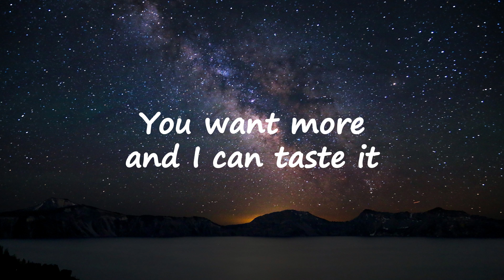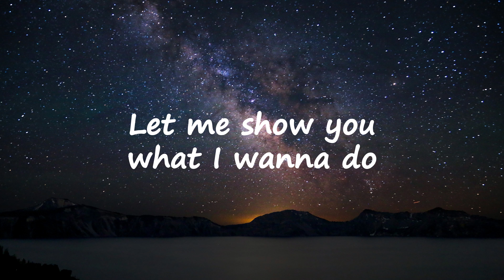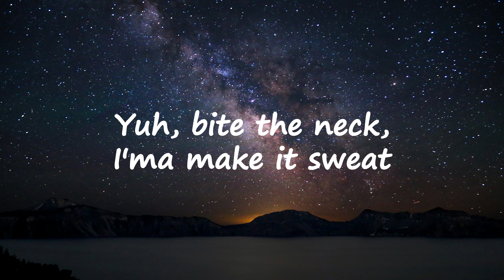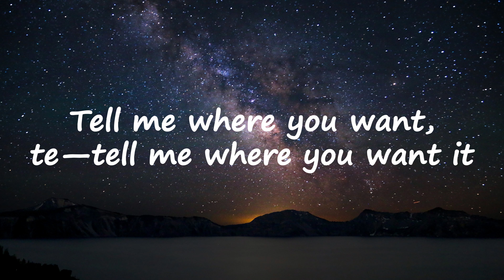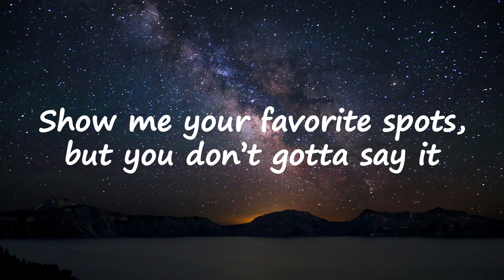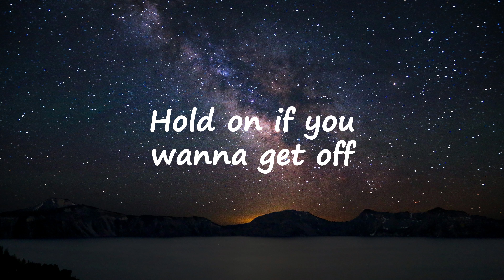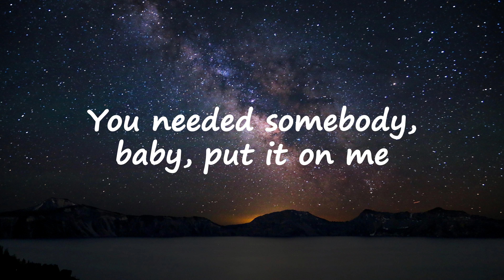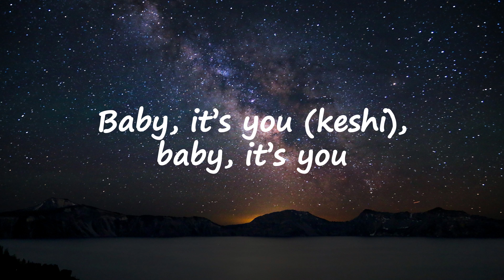keshi - SOMEBODY (Lyrics)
🎤 Lyrics: keshi - SOMEBODY
[Verse 1]
Baby, why the hesitation?
'Cause I know that you can feel it too
You want more and I can taste it
Let me show you what I wanna do
Tryna get trapped in your leg lock
Go another round, make the bed rock
Yuh, bite the neck, I'ma make it sweat
Never give you no rest, never give you no rest

[Pre-Chorus]
You needed somebody, baby, put it on me
I can be that body, said I can be that body
I can be that body, said I can be that, no

[Chorus]
Baby, it’s you, baby, it’s you
(Fuck around, put you down, get it loud, 'nother round)
Tell me where you want, te—tell me where you want it

[Verse 2]
Back it up, girl, now you speakin' my language
Show me your favorite spots, but you don’t gotta say it
(Pull me close, hold it tight, let me go, through the night)
Saddle up girl, why you keepin' me waitin'?
Hold on if you wanna get off
If you want love, we gon' make it

[Chorus]
Baby, it’s you (keshi), baby, it’s you